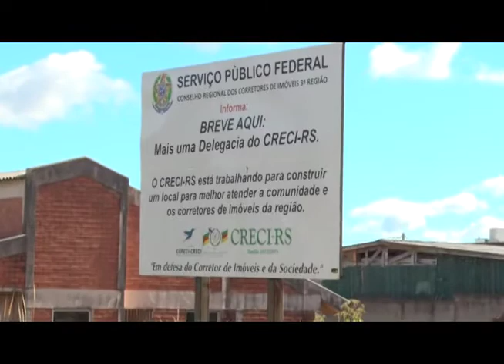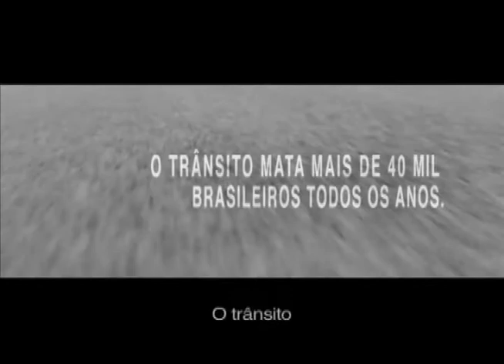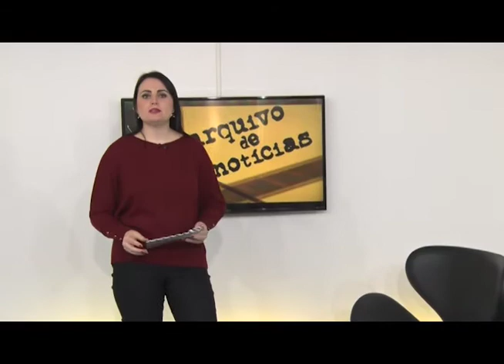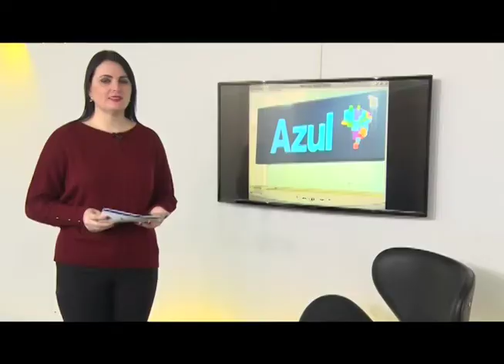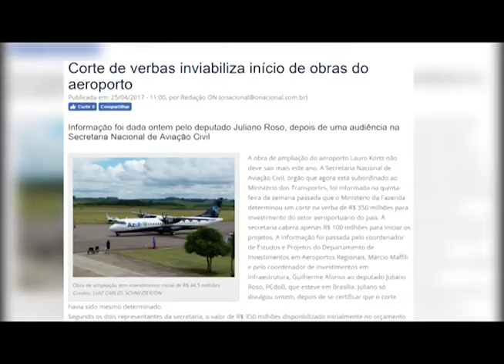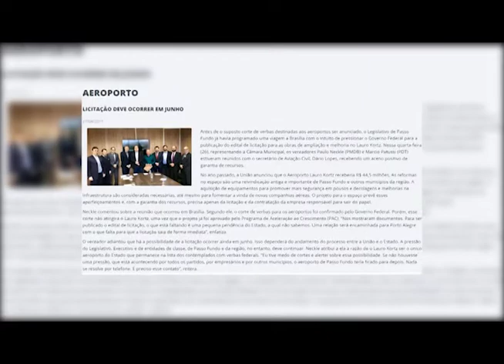ARQUIVO DE NOTICIAS 13 e 14.05.2017